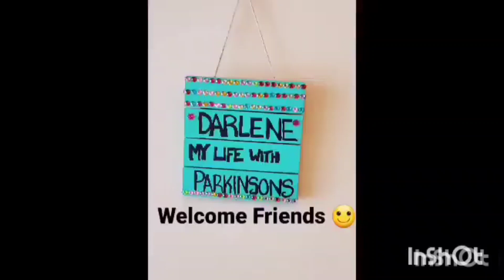Come on by for a coffee and chat